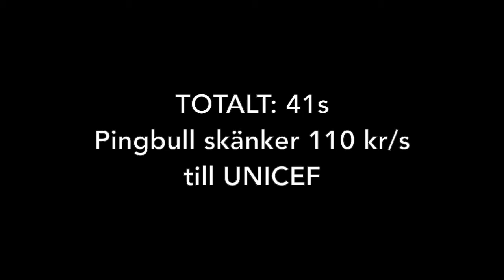Julbad för Unicef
Pingbulls kreatörer trotsar kylan. För varje sekund i vattnen skänker Pingbull 110kr till Unicef.